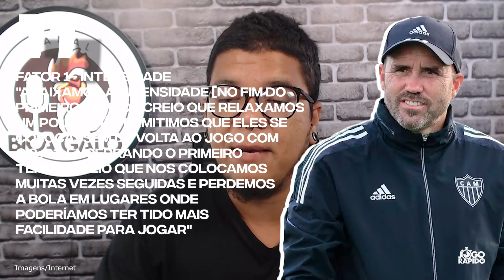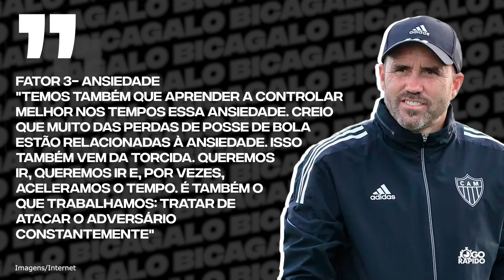🔥👀 JORNALISTA DETONOU • CONHEÇA O PRÓXIMO ADVERSÁRIO • COUDET APONTOU PROBLEMAS • PVC REVELOU O 9